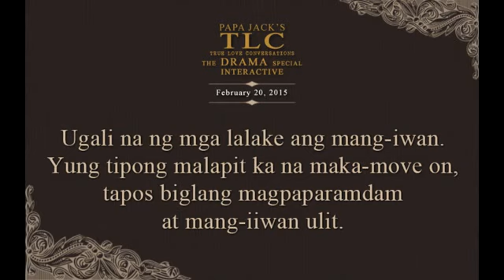Papa Jack's TLC The Drama Special Interactive (February 20, 2015)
Ugali na ng mga lalaki ang mang-iwan. Yung tipong malapit ka na maka-move on, tapos biglang magpaparamdam at mang-iiwan ulit.